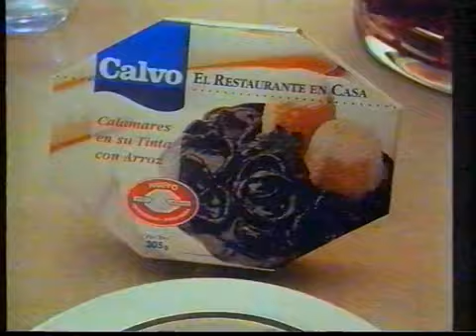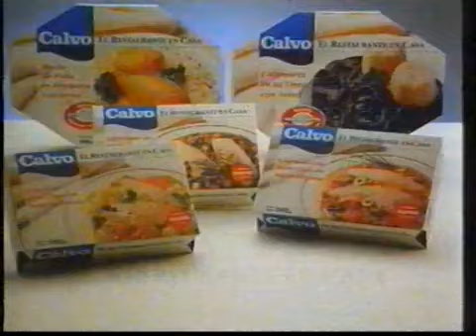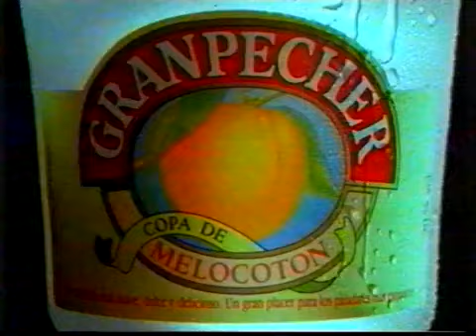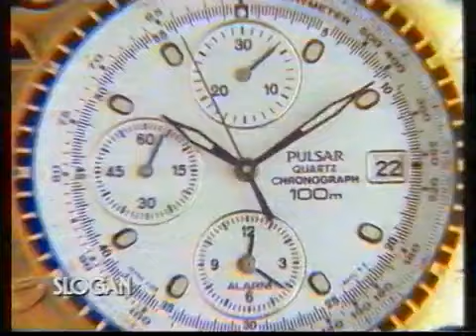Pausas Publicidades Tele 5 (27 De Noviembre 1991) Incompleta